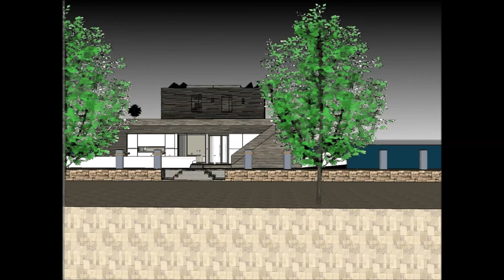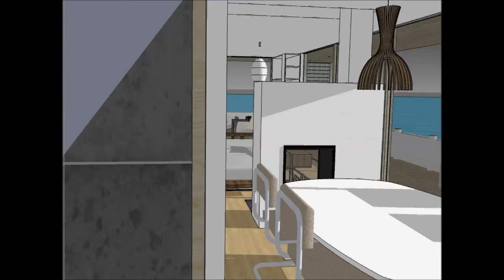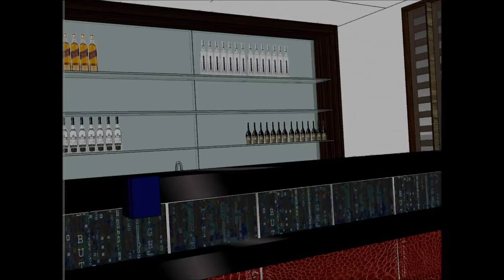Grand designs houseboat floating houses in Denmark Copenhagen on water with barge platform and moder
The Grand designs houseboat floating houses in Denmark Copenhagen on water with barge platform and moder is made to sustain quality of life:

The Grand designs houseboat floating houses in Denmark Copenhagen on water with barge platform and moder includes an Extravagant Barge Design ready for the extravagant user to rent the barge Houseboat

The Grand designs houseboat floating houses in Denmark Copenhagen on water with barge platform and moder has three level plans with basement underneath it, which consist all the facilities needed for the renter. The Houseboat Barge has a unique modern contemporary design with unique architectural features. It has its own lounge area with gorgeous view of the bay.